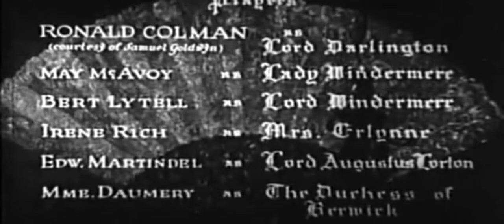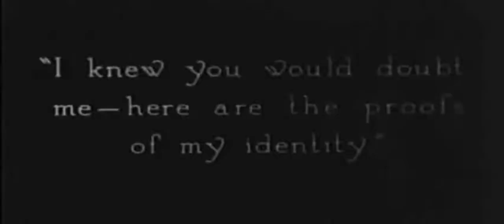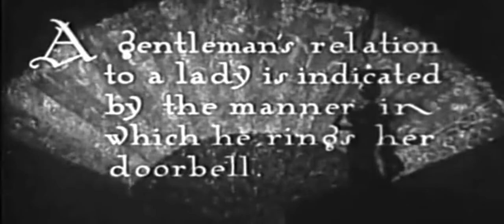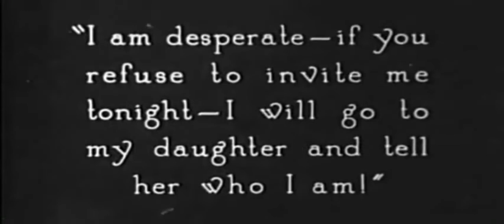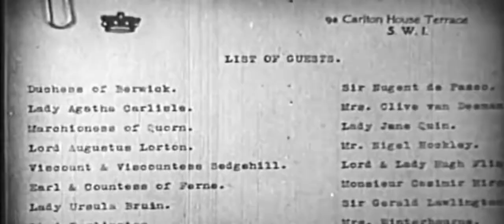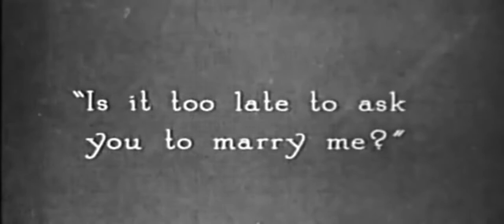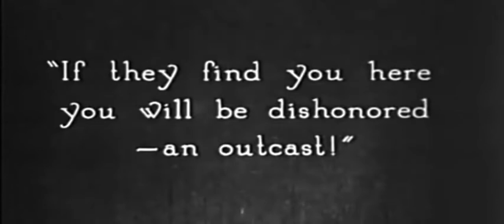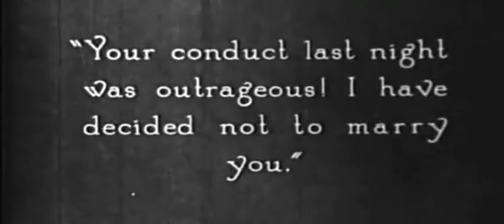LADY WINDERMERE'S FAN - 1925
Director : Ernst Lubitsch
Writer : Oscar Wilde, Julien Josephson, Maude Fulton
Stars : Irene Rich, May McAvoy, Bert Lytell
Genre : Comedy, Classic, 20's movie, 20s movie, 20's film, 20s film, old movie, old film, full movie

A society woman believes her husband is having an affair, a misconception which may have dire personal consequences for all involved.

Source : imdb